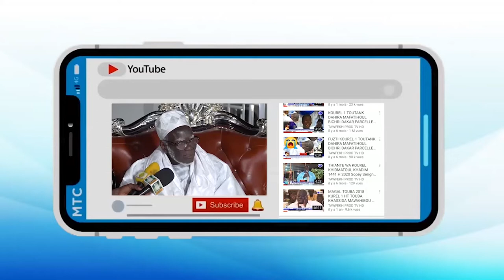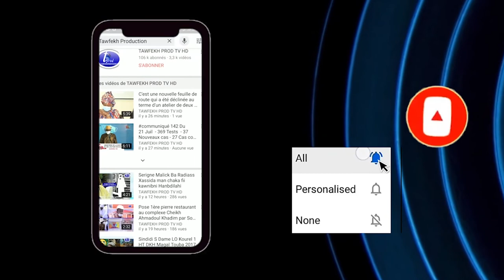Kazu Rajab 2021 Kuer S.Kadim GUEYE khassida Mawahibou Magal S.Fallou Mbacke 2021